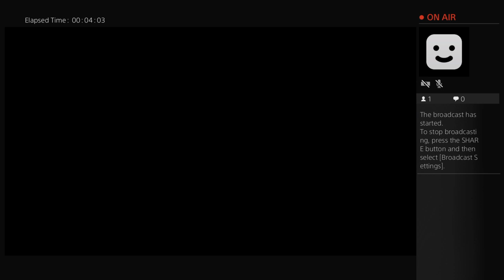The Last of us PS4 Broadcast